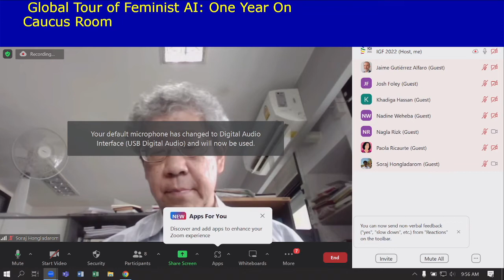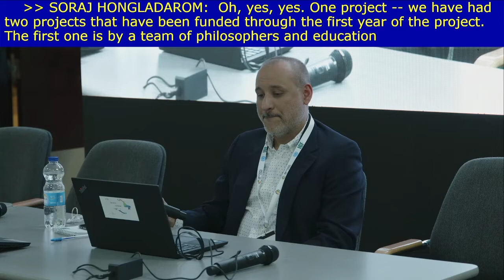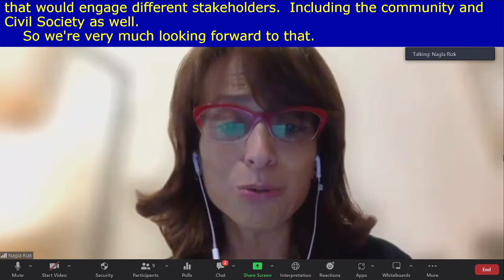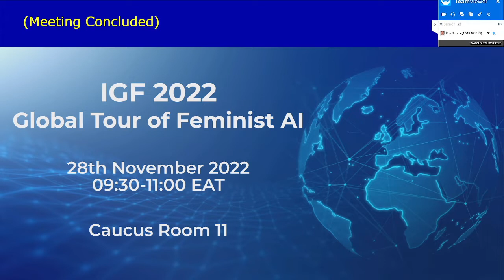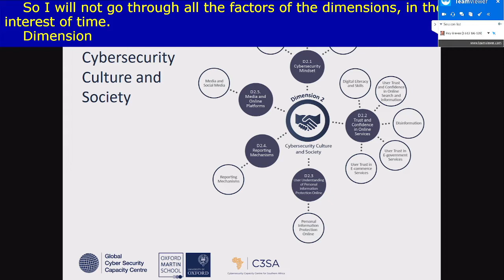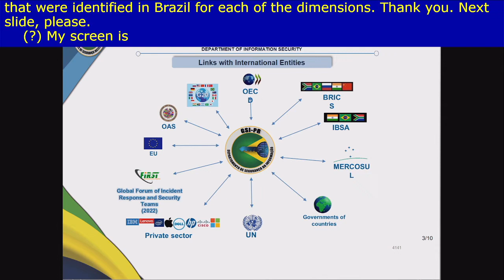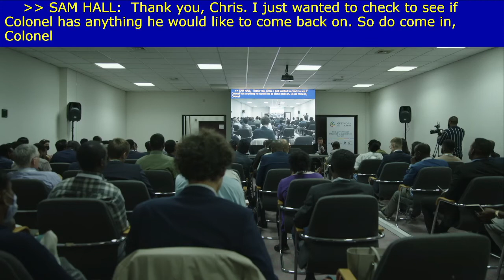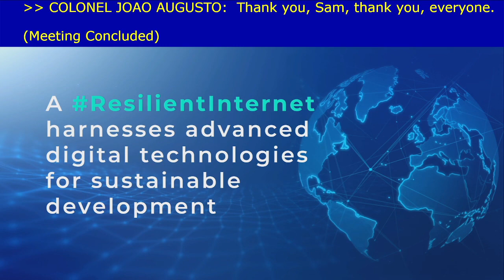IGF 2022 - Day 0 - Caucus Room 11 - Global Tour of Feminist AI - Assessing National Cyber Maturity